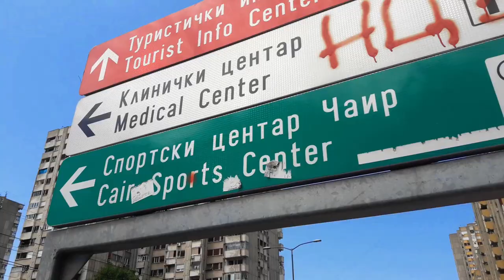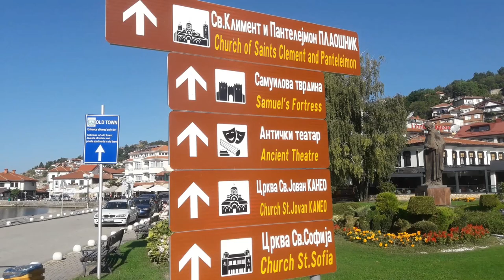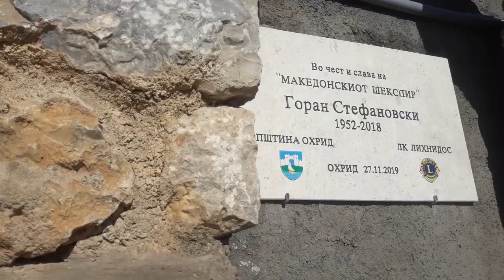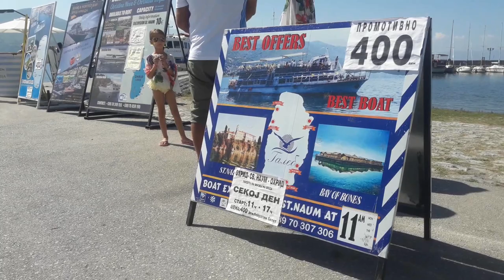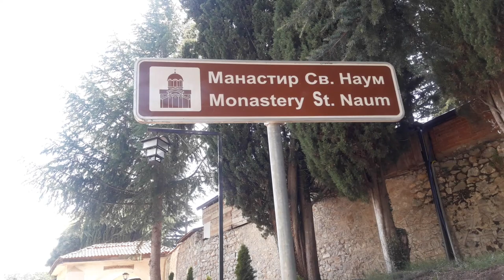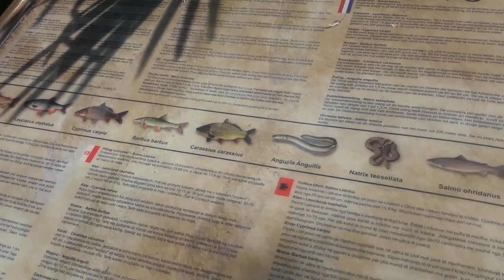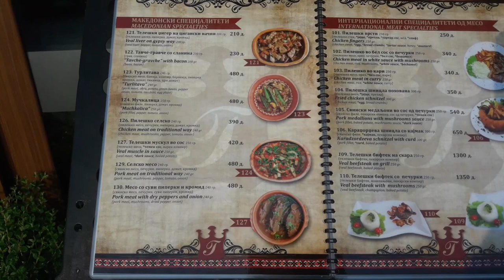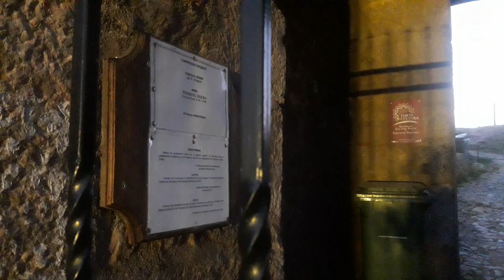🇲🇰 LAKE OHRID, North Macedonia | The BALKANS' Final Surprise | Things to do in OHRID in 2020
🇲🇰 OHRID, NORTH MACEDONIA - Hi everyone and welcome to my final video from the Balkans for 2020! This time, we’re heading to the south of North Macedonia to check out some things to do in Ohrid - located on Lake Ohrid, very close to the border with Albania.

Ohrid is a popular vacation spot for tourists from across the Balkans and is growing in popularity by the day! In this video we do as much we possibly can in one day, from visiting Ohrid’s ancient amphitheatre, Samuel’s Fortress and the old town as well as jumping on one of the many boat trips on Lake Ohrid to visit the Bay of Bones, a recreation of a prehistoric dwelling and the Monastery of St Naum. We also check out some food back in Ohrid itself at Hotel Tino!

So, if you’re planning a Macedonia trip this year, Ohrid really is a must. It’s beautiful!

“Arms of Gold” - Tape Machines
“Arms of Gold” Instrumental - Tape Machines
“Waltzer” - Dye O

TIMESTAMPS -
00:00 - Coming up & Intro
01:09 - Walk by the lake
03:32 - Old Town
05:10 - Ancient Theatre
07:14 - Shopping area
08:24 - Boat Trip
09:41 - Bay of Bones
11:58 - Monastery
14:30 - Food Disaster
15:41 - Another Way Home
17:17 - Hotel Tino
19:35 - Sunset and Fortress
20:44 - Final Thoughts and Major Shock

SUPPORT MY WEBSITE!

My website is all about the Tao of David, ie the journey of David. Who's David? Me! The clue's in the name! That's right, these videos and blog posts are not just about the destination. I travelled for 1000 days non-stop and sustain myself through various means as a Digital Nomad and Online Teacher with other projects in the pipeline. If you want a real and honest travel channel detailing the realities of life on the road without doing dumb sh*t for views or exploiting viewers with fake smiles, this is the one for you!

🔹Thank you to my Patrons Tim, Cynthie, Ian, Ken, Laura, Jessica, Vanessa, Maria, Paul, Johnny, Momo, Dave, Tony, Barry, Randall, Finn & Judy for supporting me on my journey.

🔹What do I film with? (as of October 2019)

Wondershare Filmora9